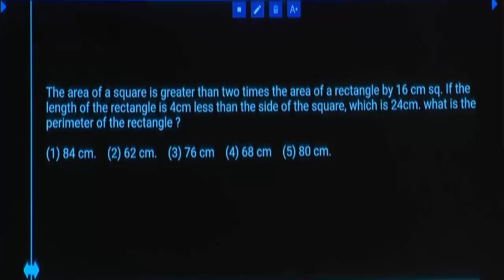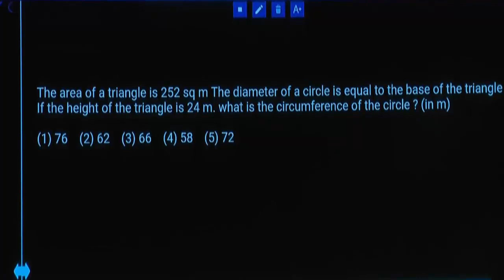AREAS AND VOLUMES QUESTIONS || MENSURATION MATH TRICKS FOR BANK PO/CLERK, SSC CGL/CHSL & RRB EXAMS